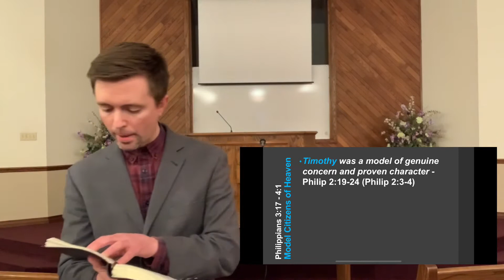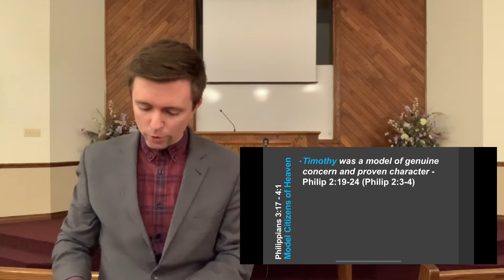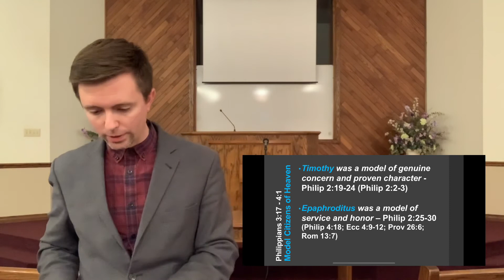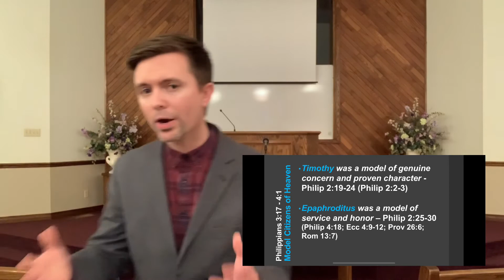Model Citizens of Heaven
Philippians 3:17-4:1 "Brethren, join in following my example, and note those who so walk, as you have us for a pattern. 18 For many walk, of whom I have told you often, and now tell you even weeping, that they are the enemies of the cross of Christ: 19 whose end is destruction, whose god is their belly, and whose glory is in their shame—who set their mind on earthly things. 20 For our citizenship is in heaven, from which we also eagerly wait for the Savior, the Lord Jesus Christ, 21 who will transform our lowly body that it may be conformed to His glorious body, according to the working by which He is able even to subdue all things to Himself. 1 Therefore, my beloved and longed-for brethren, my joy and crown, so stand fast in the Lord, beloved."

Paul's encouragement was basically, find someone's imitation of Jesus worth imitating and imitate it. It's important for us to have good spiritual role models.